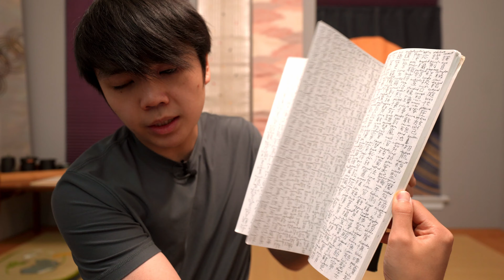60,000 Handwritten Kanji | How I started learning Japanese and why it won't work for you